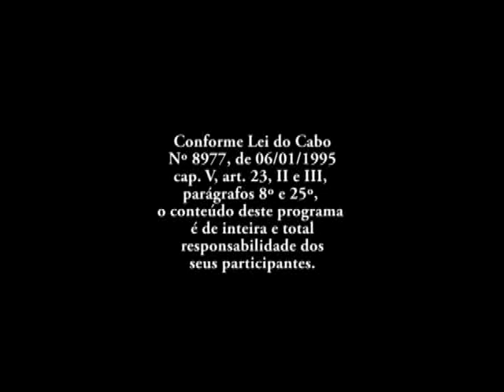459ª Expressão Universitária - URI Erechim - 09/07/2018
- Jornalista Pâmela Carbonari Paludo fala do seu trabalho na revista Superinteressante, em São Paulo, e da sua passagem pela revista Exame
- Aluna da Escola de Educação Básica por 12 anos, ela é mais um exemplo de ex-alunos da URI que estão se destacando no cenário nacional